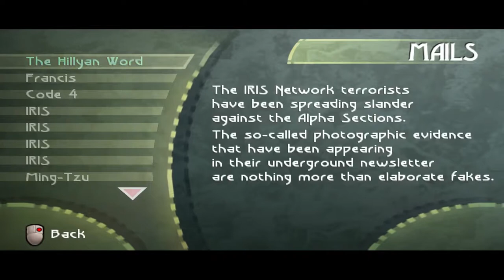Beyond Good and Evil Part 25 Side Questing